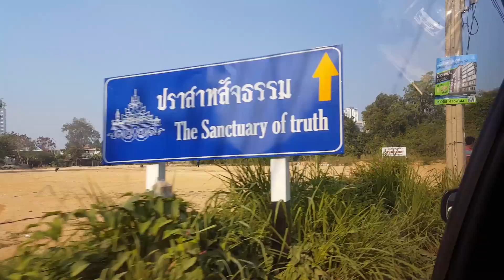The Sanctuary of Truth 2018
Pattaya Thailand
Feb 2018